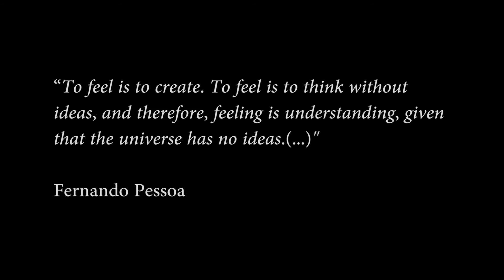Comet & Aurora gazing in Jyväskylä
Weekend of the 16th and 17th of March, 2013.

On Saturday evening the Comet C/2011 L4 (aka PANSTARRS) and faint auroras were observed. On Sunday evening an intense geomagentic storm (originated on the previous Friday) hits our Planet, creating beautiful, multicolored Aurorae Borealis (known in Finland as "revontulet"). The skies in the city are rather light polluted, but some sky phenomena are just meant to be observed!

The trained eye can detect the Andromeda galaxy on the upper right corner around minute 0:53.

All footage preformed from the Laajavuori hill top, city of Jyväskylä, Finland.
Optics: Canon 550D; Tamron 200-400mm 5.6; Pentax 50mm 1.4; Tokina 11-16mm 2.8